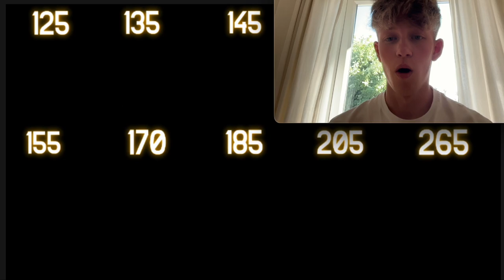Predicting UFC Champion in every Weightclass in 2025...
In this video I'll be making my predictions on who I think will be champion in every weightclass in the UFC by 2025.